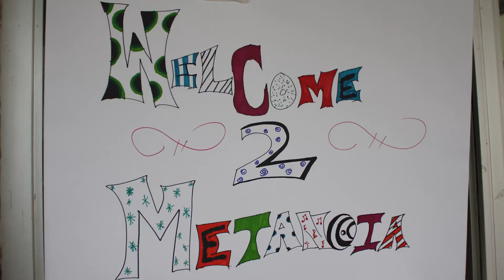Metanoia 2014 Retreat Promo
Join Metanoia for our 3rd annual camping retreat! The theme of our retreat this year is "Work & Prayer: Responding to Everyday Duties and the Call of the Spirit." It is being held September 12-13 at St. Mary's Parish in Schwenksville. Come meet other Catholic young adults, improve your prayer life and have fun camping outdoors!